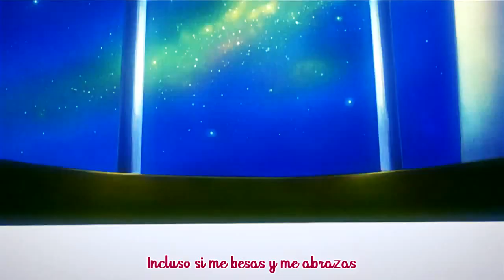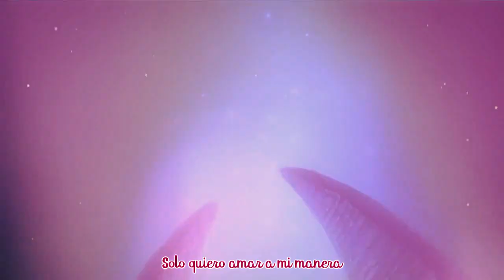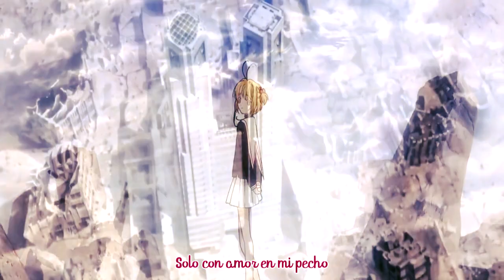Tsubasa Chronicles - Aikoi (Sub. Español)「AMV」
Anime: Tsubasa Reservoir Chronicles
Pista: Aikoi
Artista: FictionJunction YUUKA
Heeey ~ otra vez yo con un AMV de Tsubasa xD es que ya saben, me encanta.
Me disculpo de antemano por la MALA calidad, fue lo mejor que pude hacer ;-; y si, sé que tengo problema con el brillo xD intentaré arreglarlo.
Por cierto, esta canción no es muy conocida pero aun así pertenece a las canciones del anime, así que espero que les guste.
NOTA: Tanto las cinemáticas como la música NO me corresponden a mi, si no a sus RESPECTIVOS AUTORES.

Este vídeo es hecho para entretenimiento y sin ánimos de lucro.